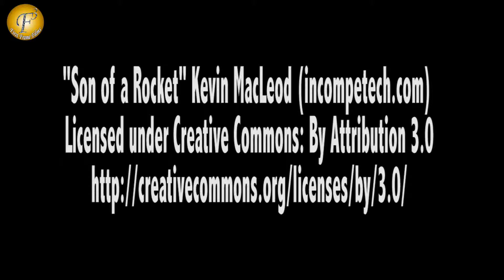"PANEL DISCUSSION ON OCCASION OF "WORLD DIABETES" WEEK WITH II "KARISHMA KAPOOR & SIDHARTH MALHOTRA"